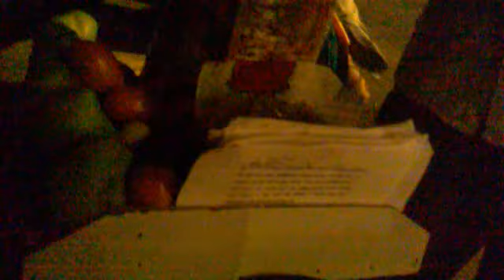tea and snacks at 11 30am at marine drive on 25th may 2016..in mumbai..india..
Description  tea and snacks at 11.30am at marine drive on 25th may 2016..after the police patrols stop..as hawking is not allowed at marine drive..i wish they would license these poor hawkers so that they don't have to play cat and mouse games with the police..they are just trying to earn their bread honestly..